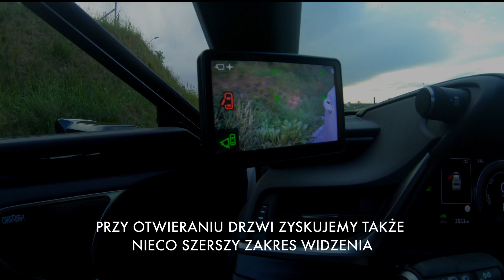LEXUS ES300h - CYFROWE LUSTERKA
Lexus ES300h może być wyposażony w cyfrowe lusterka, zastępujące klasyczne zwierciadła. Jak one działają? Zobaczcie!